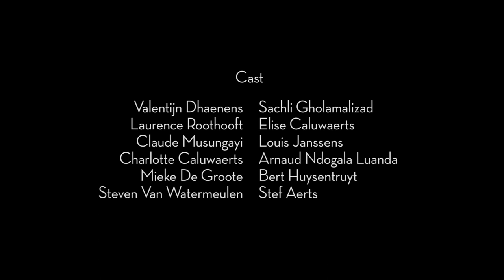DEZ MONA - SUSPICION (official video)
DIRECTED by HANS VAN NUFFEL

STARRING
Valentijn Dhaenens, Laurence Roothooft, Charlotte Caluwaerts, Claude Musungayi, Sachli Gholamalizad, Steven Van Watermeulen, Mieke De Groote, Elise Caluwaerts, Louis Janssens, Arnaud Ndogala Luanda, Bert Huysentruyt, Stef Aerts.

DEZ MONA
Gregory Frateur, Nicolas Rombouts, Roel Van Camp, Steven Cassiers, Sjoerd Bruil, Tijs Delbeke

Director of Photography - Patrick Otten
Camera Assist & Gaffer - Lester Otten, Hassel Dehaes
Editing by Hans Van Nuffel
Color Grading by Kene Illegems

Post Production - Caviar Post Productions
Management - Peter Deuss
Planning - Katrien Van Den Brande
Assistant - Ward Geerts

Production - Veerle Van Rossom, Anita Boels

Make-Up by Els Van Schoor, Ines Borgonjon
Band Costumes by Veronique Branquinho
Probs by Patrick Vanderborght

Thanks to Roy Aernouts and Liesbeth Verpooten.